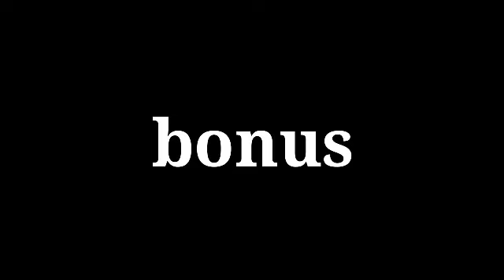SERUNYA IBU IBU REMPONG TKI SUKSES BRUNEI DARUSSALAM...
ok bro di vidio kali ini merasakan kebersamaan ibu ibu tki sukses untuk mengibur jenuhnya bekerja jenuhnya mnjadi pkerja di negara brunei vidio ini di buat untuk hiburan lucu lucuan gak ada tujuan lain kcuali hnya untuk menghibur aja jngn lupa ya di comnt like dan subscribe biar smangt buat vidio vidio yg lain ok SERUNYA BERSAMA IBU IBU TKI REMPONG MKSIHH SALAM ANAK RANTAU